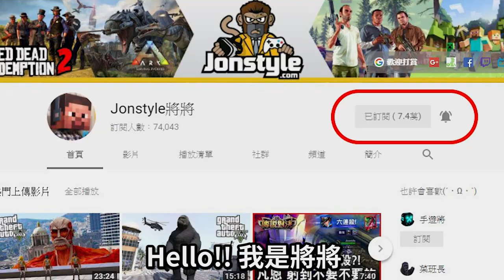GTA5 探險麥可家發現竟然發現超母湯的畫面!? | 這安娜貝爾也太搞笑了吧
2. 將訂閱旁邊 "鈴鐺" 打開!
3. 打勾"我想收到這個頻道的所有通知" 儲存!
4. 請幫忙分享影片與推廣，謝謝大家!